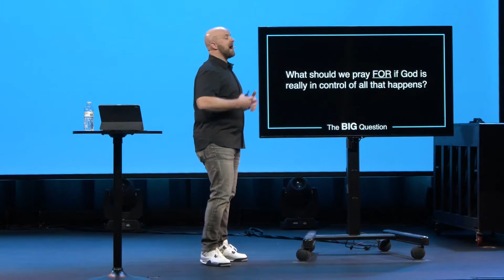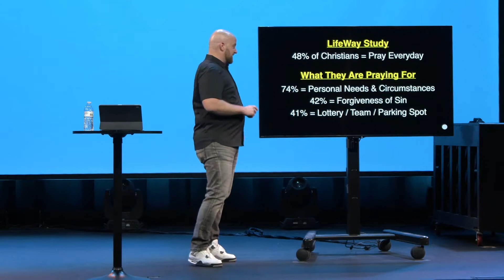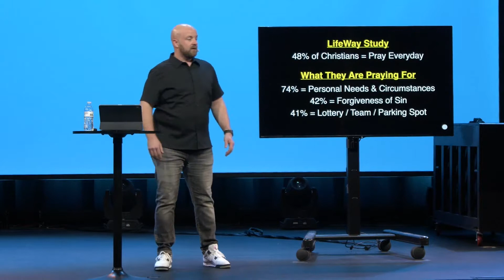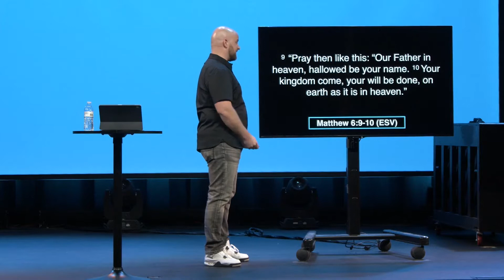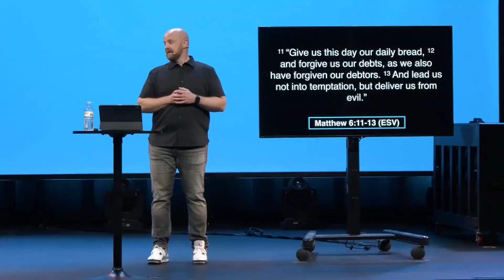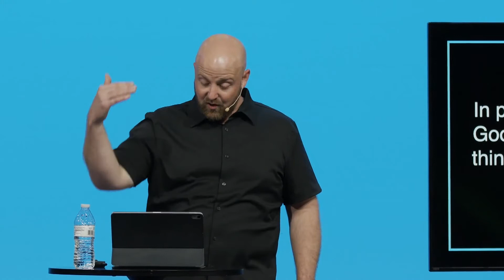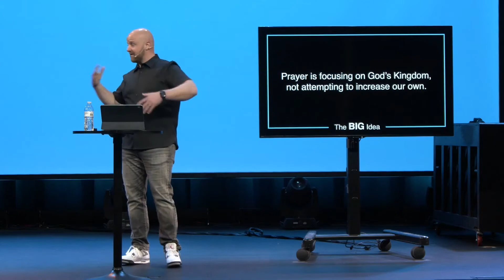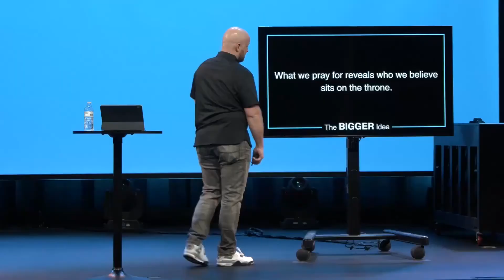What are you praying for?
What are you praying for? Is it in line with God's will? When we want a snack, we can go to a vending machine, pop in some money, push a button, and receive our snack. Do we often think about our prayers like this? But what if prayer should be more than that? In this message, Pastor Travis James teaches that prayer is about shifting our focus away from us and onto God’s will.